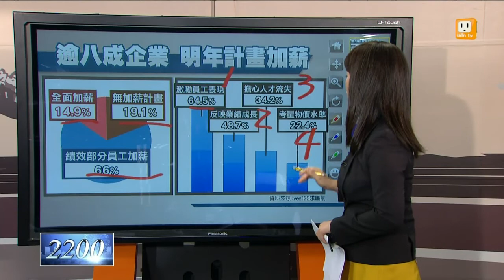【2014.12.04】逾八成企業 明年計畫加薪 -udn tv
台灣今年經濟成長率保三有望，明年表現也很受到期待，在這樣的情況下，員工最關心的當然是能不能加薪了。從求職網站的調查顯示，目前只有19%的企業表示明年沒有任何加薪計畫，66%的企業會針對績效加薪，14%是全面加薪。也就是說高達八成的企業會幫員工加薪。完整內容 , FB , Twitter , G+